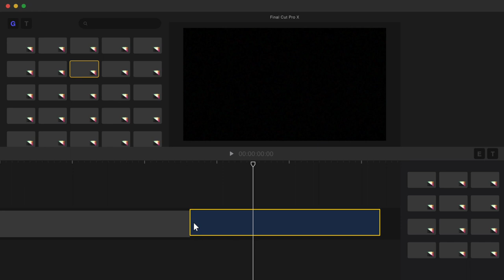The Vile Crypt - A Horror Inspired Theme for FCPX - Pixel Film Studios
A Professional Horror Theme for FCPX

Create a Layout
The Vile Crypt comes with scene presets that feature up to 3 drop zones per environment, and fully editable 3D text. First, position and rotate each drop zone within the scene. Then, place the text anywhere to get the desired layout. Creating a layout is fast and easy using The Vile Crypt.

Control the Camera
The Vile Crypt comes with a multitude of controls for users to play with. FCPX users can set up the camera movements, change the angle of view, add blurs and more. Adjust the position and rotation of the camera positions throughout the entire scene, creating unique movements. Users are able to set a starting point, mid point, and ending point for the animation.

Includes Transitions & Fully Editable 3D Text
The Vile Crypt includes Transitions, Lower Thirds, and fully editable 3d text. FCPX users can change the font, thickness, outline, edge style, and much much more. All text includes keyframe-less intro and exit text animations, allowing users to select animations from a simple to use drop down menu. Bring your next project to life using the built in animation options.

Only for Final Cut Pro X
All adjustments to The Vile Crypt are made using the thorough control rig found in the inspector window. Controls are broken up into groups like Camera Controls, Drop Zone Controls, Text Controls and more. The Vile Crypt has everything editors need to create a epic movie inspired slideshow in Final Cut Pro X.